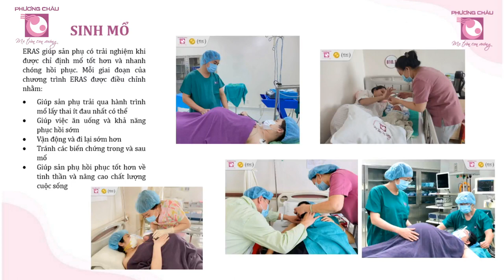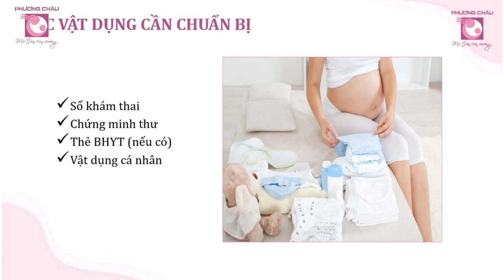HÀNH TRÌNH SINH THEO TIÊU CHUẨN NHẬT